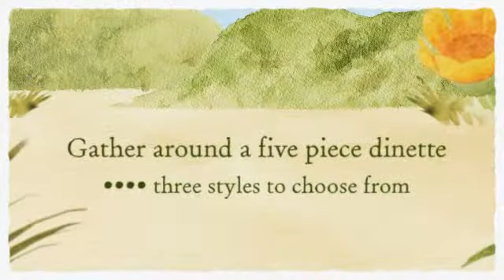Sunset I home furniture package from seaboard bedding and furniture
The Sunset I home furniture package.  Three rooms of furniture. Bedroom, Living room, and Dining room and a Mattress set to.  All new in box furniture at Factory Direct prices.